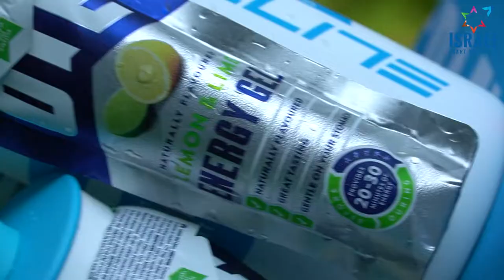Young, talented and a huge drive: Alexis Renard rocks his WorldTour debut | Tour de Pologne stage 3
Our youngest rider in the team is making his WorldTour debut in Poland: Alexis Renard. He has been receiving compliments every stage for his hard labor and strong performances. The French super talent is surprising both the director sportives and himself. We spoke with him half-way into the five-day stage race: “Today will be another tough stage. I will help James and Alex as much as possible.”